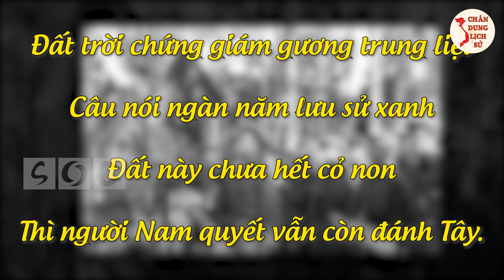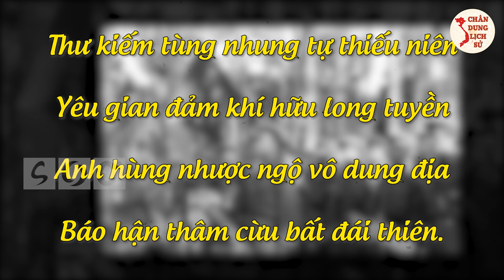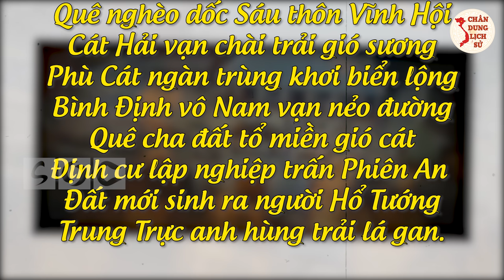NGUYỄN TRUNG TRỰC - Vị Anh Hùng Đòi Lại 6 Tỉnh Phía Nam Và Cái Chết SỐNG Mãi Trong Lòng Dân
Các bạn thân mến, ngay sau khi nổ súng xâm lược nước ta, thực dân Pháp đã vấp phải sự phản kháng của các tầng lớp nhân dân Việt Nam, nhất là giai đoạn nửa sau thế kỷ XIX, trong đó Nguyễn Trung Trực là một trong những người yêu nước tiêu biểu và đặc biệt. Ông đã tham gia chống Pháp từ những năm đầu tiên Pháp tiến hành xâm lược Việt Nam với hai chiến công lừng lẫy: đốt cháy tàu Hy Vọng của Pháp trên sông Nhật Tảo và trận đánh tiêu diệt đồn Rạch Giá, Kiên Giang. Tuy nhiên nhiều người vẫn chưa biết về thân thế và sự nghiệp của vị anh hùng Nguyễn Trung Trực. Ngày hôm nay, các bạn hãy cùng Chân Dung Lịch Sử tìm hiểu về vị anh hùng này nhé.

🔥 Theo Dõi Chân Dung Lịch Sử:
👉 Những Người Thực Hiện:
► Biên tập nội dung: Hoàng Nga.
► Dẫn chương trình: Hoàng Nga.
► Audio chính: Phương Anh.